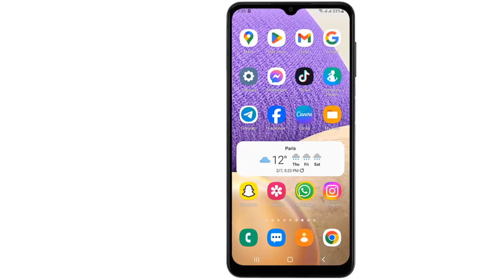Comment activer le bouton de l'intelligence artificielle sur WhatsApp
Dans ce Tuto facile et rapide on va vous expliquer par étapes Comment activer le bouton de l'intelligence artificielle sur WhatsApp

Dans notre monde de plus en plus connecté, l'intelligence artificielle est présente dans de nombreux aspects de notre vie quotidienne. Et aujourd'hui, nous allons nous intéresser à son intégration sur l'une des applications de messagerie les plus populaires : WhatsApp. Vous vous demandez comment activer le bouton de l'intelligence artificielle sur WhatsApp ? Alors restez avec nous pour découvrir toutes les étapes à suivre pour profiter de cette fonctionnalité innovante. Alors Comment utiliser l'IA de méta  ?

La méthode que je vais vous expliquez aujourd'hui vous permettra de comprendre Comment utiliser l'IA de méta sur WhatsApp facilement

Comment activer le bouton meta ai dans WhatsApp
Pour activer le bouton de l'intelligence artificielle sur WhatsApp, il vous suffit de suivre quelques étapes simples. Tout d'abord, ouvrez l'application WhatsApp sur votre téléphone. Ensuite, cliquez sur le menu à trois points en haut à droite de votre écran. Sélectionnez ensuite l'option "Settings" puis cliquez sur "Chats". Dans cette section, vous trouverez l'option "Show Meta AI button". Activez cette option et vous verrez le bouton de l'intelligence artificielle apparaître dans vos conversations. Ce bouton vous permet d'accéder à des fonctionnalités telles que la traduction automatique et la recherche de contenu. Profitez pleinement de la puissance de l'IA sur WhatsApp grâce à cette fonctionnalité pratique.
Comment mettre le bouton meta ai dans WhatsApp
Ces instructions vous expliquent Comment mettre le bouton de l'intelligence artificielle sur WhatsApp pas à pas
1- Ouvrez 'WhatsApp'
2- Cliquez sur le menu à trois points
3- Appuyez sur  'Settings'
4- Cliquez sur 'Chats'
5- Activez l'option 'Show Meta AI button'
6- Voici le bouton
Alors savez vous comment ajouter le bouton Meta AI dans WhatsApp, C'est tellement facile que vous l'avez imaginé. N'est-ce pas ?

J'espère que ce Tuto était très utile pour vous et que vous avez appris WhatsApp comment activer le bouton d'intelligence artificielle

Si vous avez des questions sur le sujet 'Comment mettre le bouton de l'intelligence artificielle sur WhatsApp', n'hésitez pas à les poster sur les Commentaires

N'hésitez pas à partager cette vidéo avec vos proches et vos amis pour leur expliquer Comment discuter avec l'intelligence artificielle sur WhatsApp

Tuto : Comment activer le bouton de l'intelligence artificielle sur WhatsApp

Catégorie : Comment utiliser l'IA de méta sur WhatsApp

Voir aussi :
Comment mettre le bouton de l'intelligence artificielle sur WhatsApp